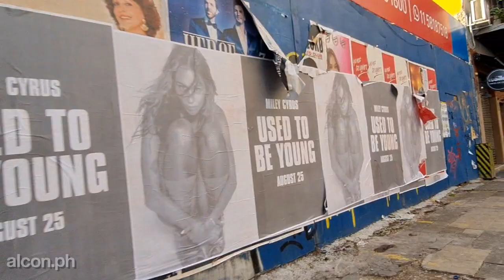Walking Tour Bs.As. - Atardecer de lunes por Palermo Hollywood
Hola!, como estan todos, soy alcon.ph y en este video caminamos por las calles de Palermo Hollywood un lunes de septiembre por la tarde